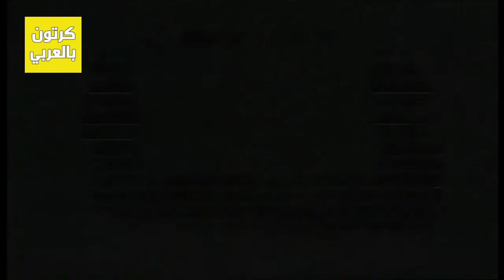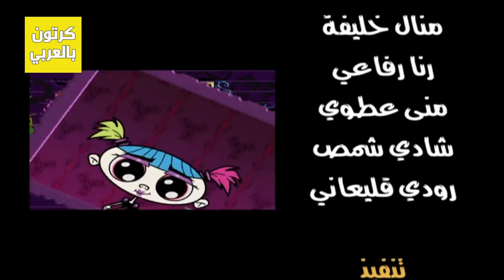كريبي والحشرات مدبلج – الحلقة 21